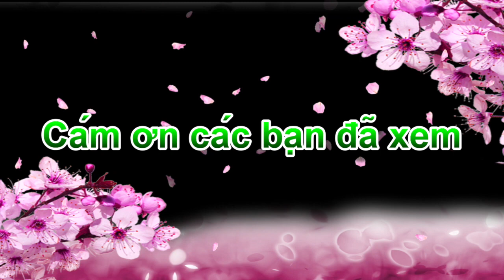Ngắm hoa lúc xế chiều